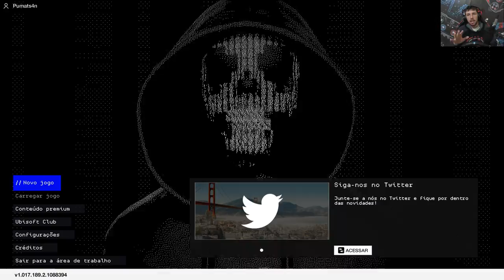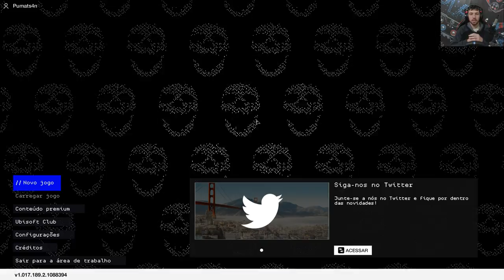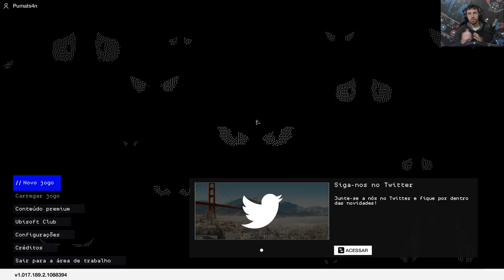[PARTE 1 - ANALISANDO MOVIMENTAÇÃO - HISTÓRIA - SOBRE O QUE É O JOGO ???] : Watch Dogs 2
Nesta primeira Play.

Falei sobre algumas coisas que tinha lido sobre o jogo.

Depois fui pra analise fazendo um Play.

O jogo é bom e divertido.

Mas, pelo que já notei nesta Play, ele tem alguns problemas de movimentação e pelo que eu noto vai ter também nos veículos.